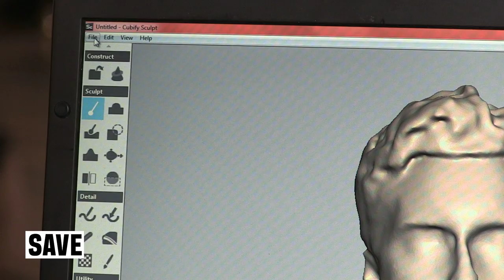Design Dictionary: Extrusion 3D Printing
See how 3D printing works in this short video. The machine shown is a 3DS Cube, which uses extruded ABS plastic.

This demonstration is courtesy of Alex Benham at 3D Systems.

This "part" took about 8 hours to design and print.

About this series:
Design Dictionary is a new Cooper Hewitt video series that vividly illustrates a wide variety of creative techniques. Covering everything from glassblowing to bobbin lacemaking to 3D printing, the series aims to demystify the making of objects by providing a highly visual, behind-the-scenes look into designers' studios, schools and homes as they work. Each video in the fourteen-part series is under 3 minutes long and features a different designer or artisan hand-picked to demonstrate their skill in action. All videos were shot entirely on-location in New York City.